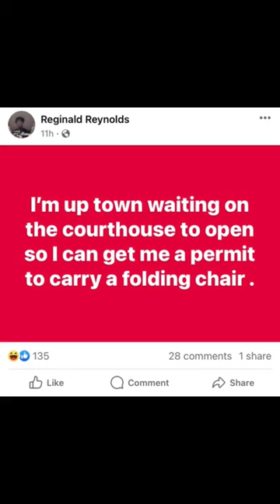Lift Every Folding Chair! 😭🤣